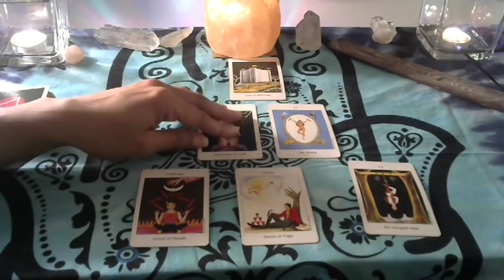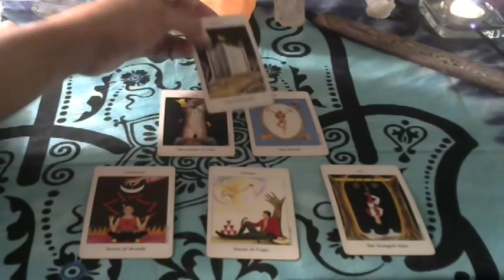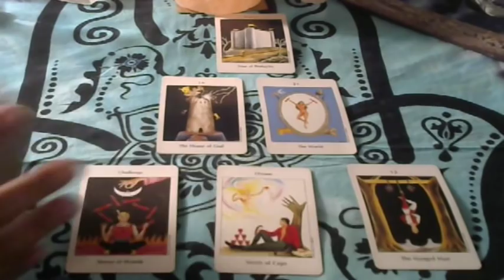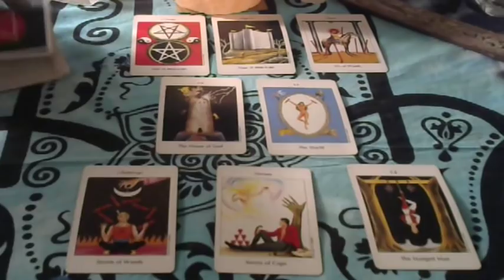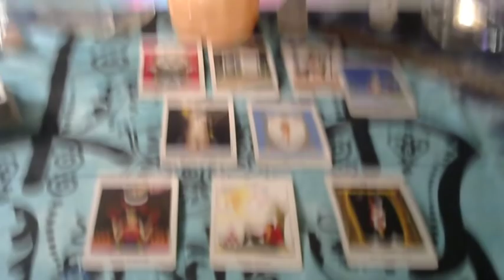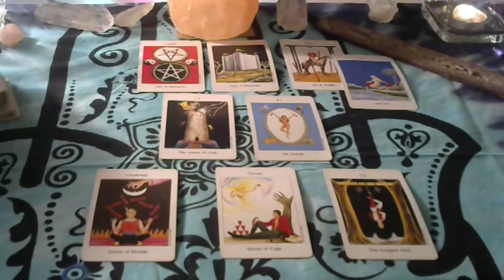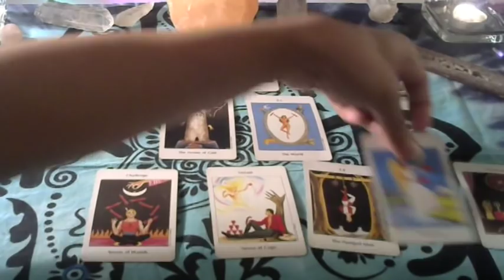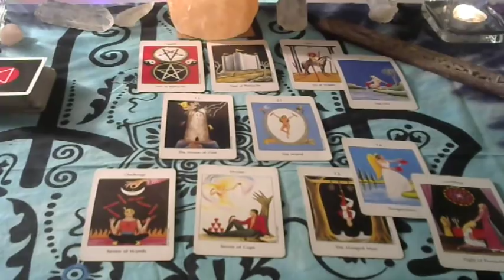Virgo Future True Love Reading for Singles March/April/May 2018